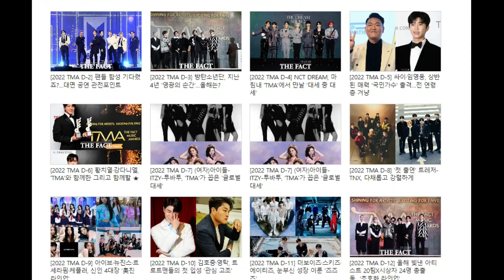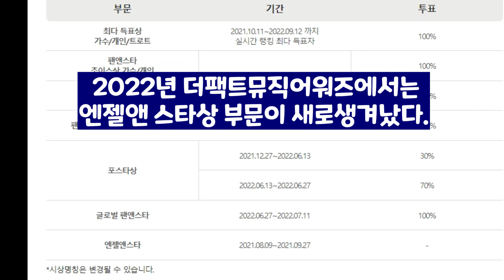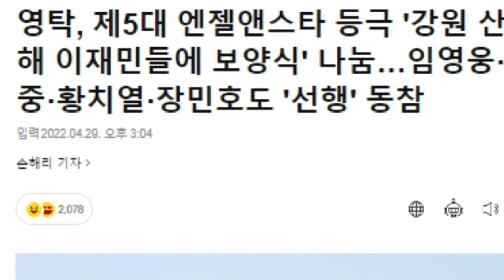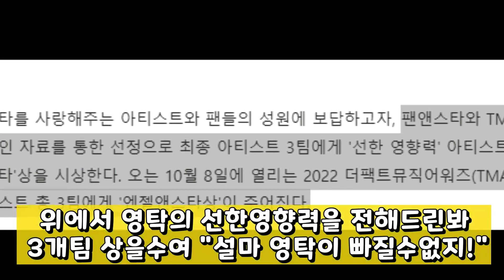영탁 엔젤앤스타 상받나?! / 영탁,임영웅,김호중 트롯3인방 TMA첫출전! 세계인의 명성에빛나다! / 더팩트뮤직어워즈 TMA 10월8일 18시30분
10월8일 TMA 더팩트뮤직어워즈
영탁 엔젤앤스타상수상?! 가능!
영탁,임영웅,김호중 트롯3인방 첫출전!
세계인의 명성에 빛나다!